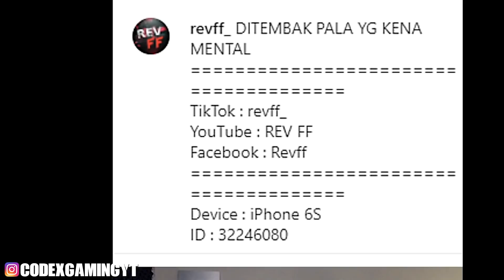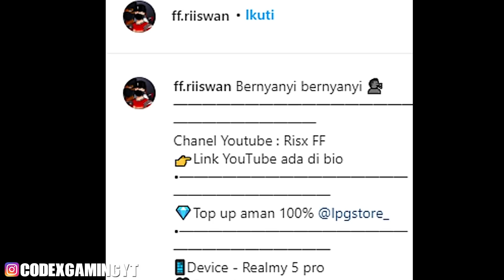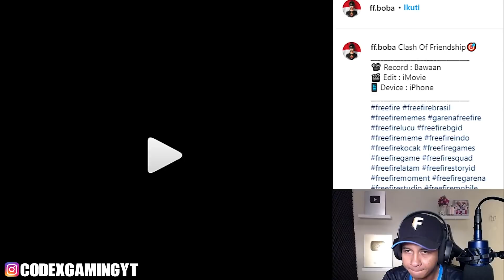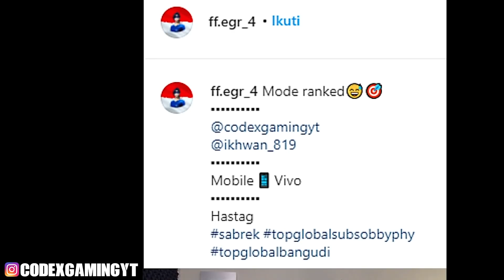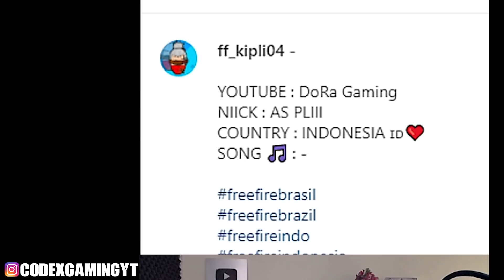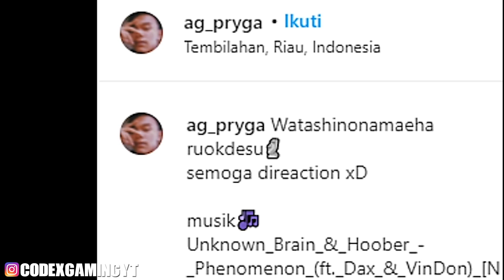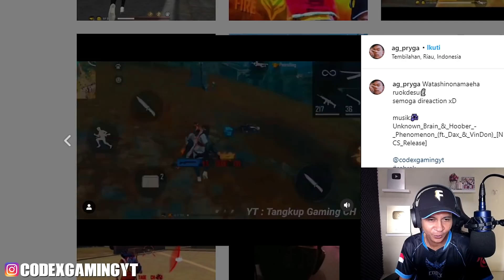SAMPE HERAN SAMA AIM MEREKA!! MAKIN GILA EMANG TOP GLOBAL SABREK!!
🔥 Follow Instagram : @codexgamingyt
► Tags!